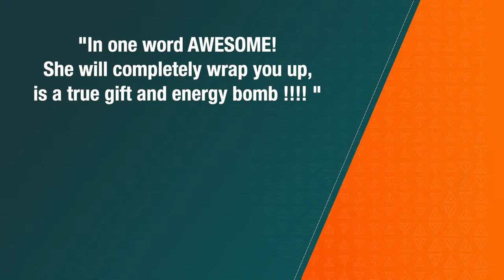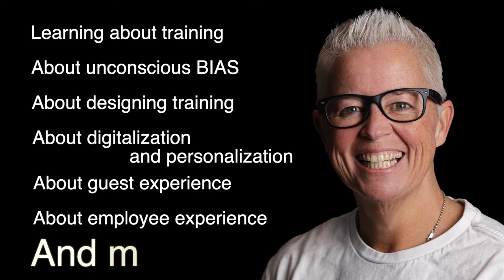Showreel Jeanne Bakker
See Jeanne perform across the world.